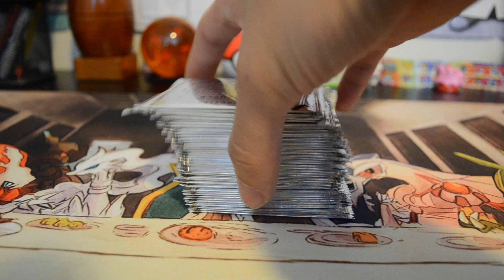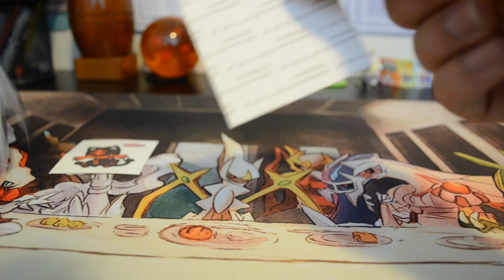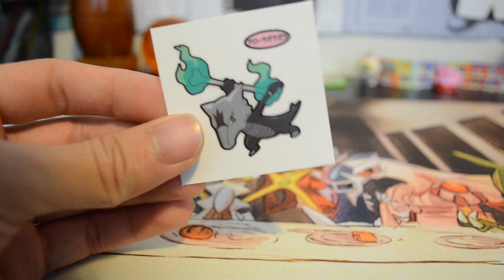Opening Japanese Pan Bread Pokemon stickers: Part 1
Hello to the people that actually read the descriptions, this is a mini-series that I'm doing because I had a lot of stickers and didn't want to open them in one video.  Last video I did, it was like 13 min and boring, so maybe this will somewhat entertain you until I open more Pokemon cards.  thanks for watching and enjoy the video!